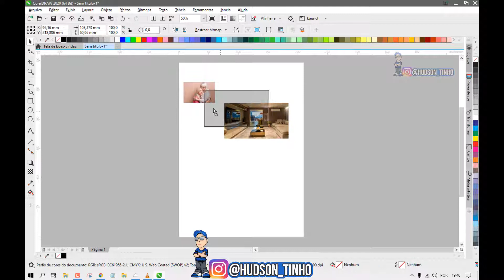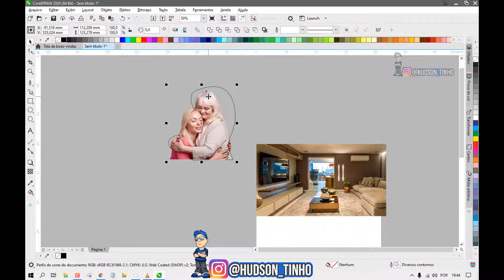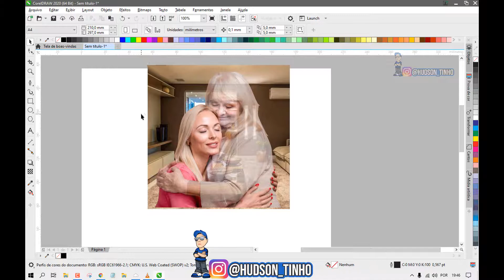EFEITO TRANSPARENCIA FANTASMA COREL DRAW